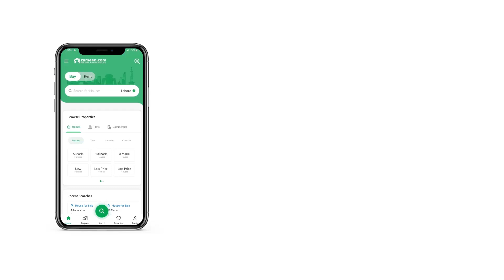5 MARLA RESIDENTIAL PLOT FOR SALE IN UNIVERSITY TOWN MISLAMABAD